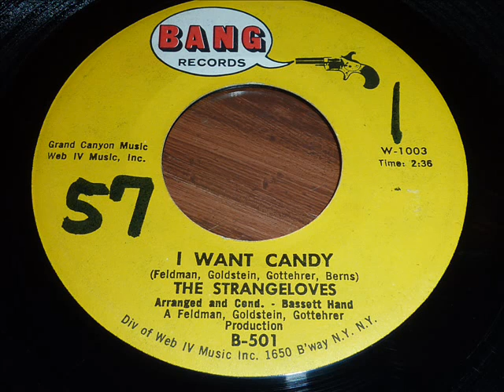Strangeloves "I Want Candy" 45rpm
Original Bang Records 45rpm recording.